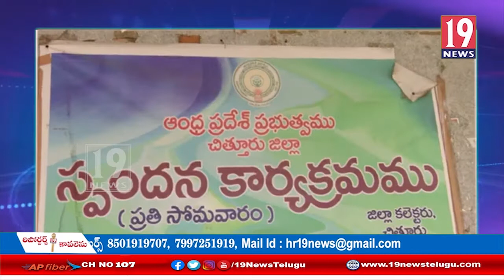స్పందన కార్యక్రమంలో ప్రజల అర్జీలను స్వీకరించిన యం. హరి నారాయణ -చిత్తూరు జిల్లా